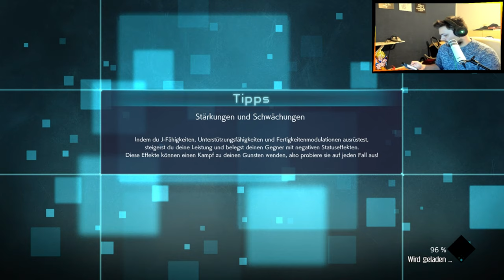Lets Play Jump Force German | #4 | Erstmal einkleiden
Über das Game:

Son Goku, Ruffy, Yugi, Blackbeard, Cell, Freezer, Trunks Naruto, Boruto, Sasuke, dass sind einige der  Charaktere die ihr in Jump Force Steuern könnt. Jump  Force ist ein Anime Beat em Up in dem ihr Prügeleien geegn NPCs oder auch echte Menschen mit euren Lieblings Shonen Jump Charakteren forcieren könnt.

MEINE LIVESTREAMS

RECHTLICHES

Dankeschön fürs Anschauen dieser Folge von Let´s Play League of Legends. Wenn es euch gefallen hat, lasst doch einfach ein Abo, Like, Kommentar da oder Teilt dieses Video. Und dann sehen wir uns hoffentlich auch beim nächsten NEXT LEVEL LET´S PLAY AUF JUST INZANE